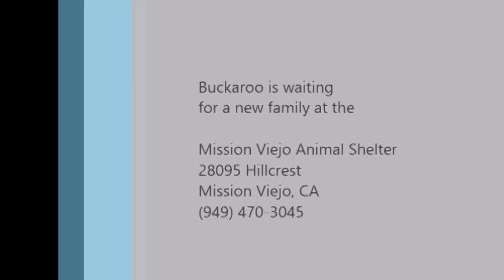Buckaroo's Movie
Buckaroo is an absolutely adorable Chinese Crested/Yorkshire Terrier mix.  He is small and one of a kind!  He attracts attention everywhere he goes with his great looks and glowing personality!  He is at the Mission Viejo Shelter looking for a wonderful home!